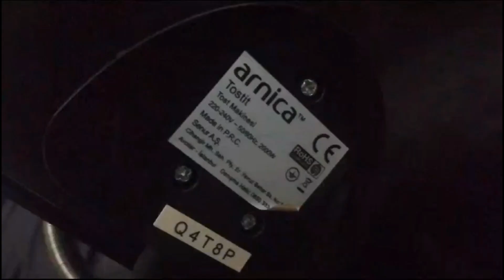Arnica Tost makinesi tamiri ışık sorunu pratik çözümler tamir işleri kolay tamir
arnıca yost makinesi tamiri  ışık sorunu pratik çözümler tamir işleri kolay tamir